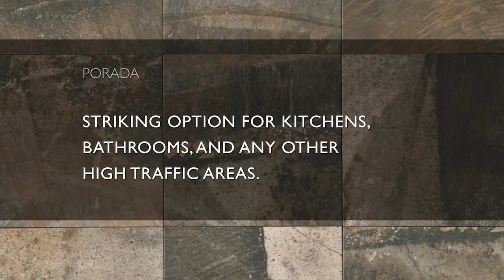Daltile Porada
Great porcelain tile from Daltile Porada Collection